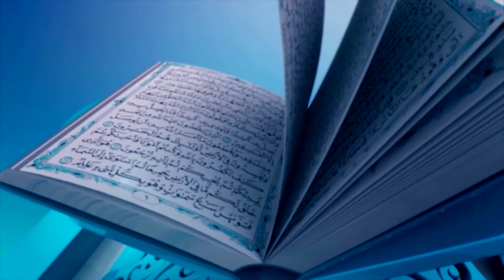RELIGIOUS ELM TAFSIR AL QURAN BY SHAIEK ABDUL KAIUM SURA AL AARF 23 P23